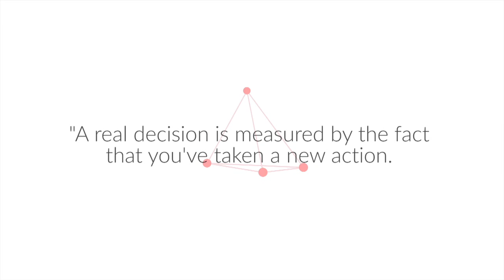The Rant and Thinker | Shu An Oon | TEDxSingaporeManagementUniversity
Have you ever traced back into the past to explore what makes you today?

Oon Shu An is a stage and television actress graduated from LASALLE College of the Arts. She started doing theatre at 14 and now does TV shows, films, theatre as well as online content. With a life philosophy of tracing back into the past in order to understand self, her one-woman show, UnicornMoment with Checkpoint Theatre, led people to look into their histories and to explore the important moments that shape their lives.